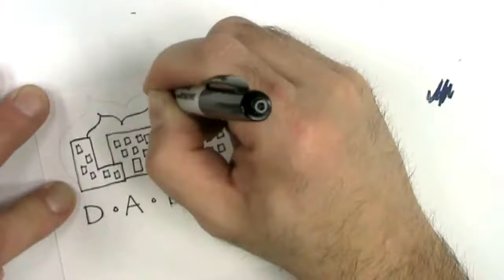BOOM! Lunch box note card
This lunch card is a re-interpretation of a doodle from the youngest of the Doodle by Doug's Dudes. He made the cutest doodle the other day. So I decided to redraw it Doug-style.